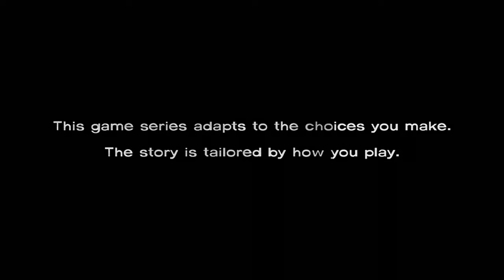The Walking Dead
Edwin plays some Walking Dead